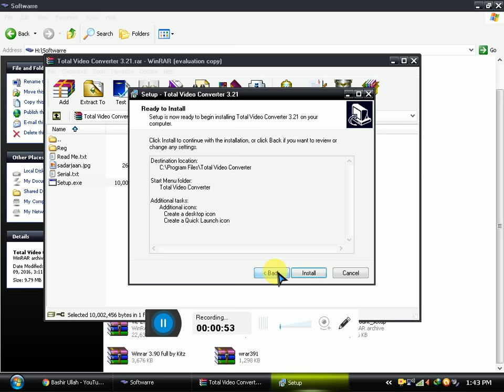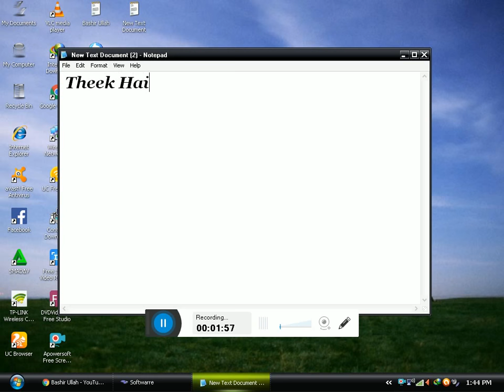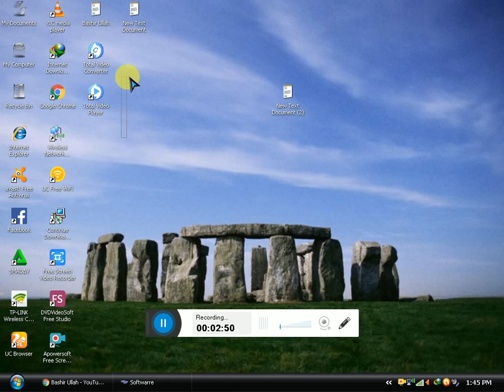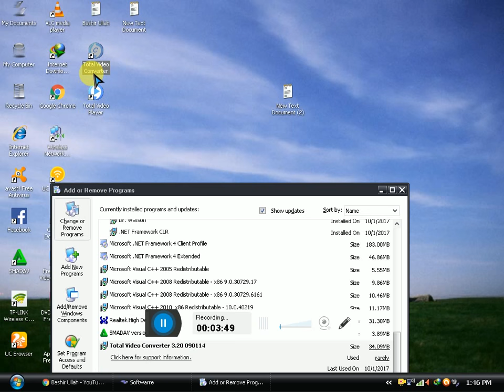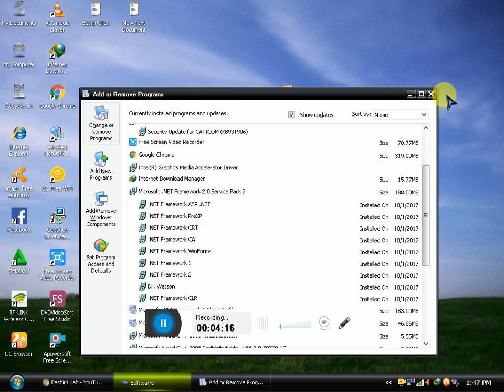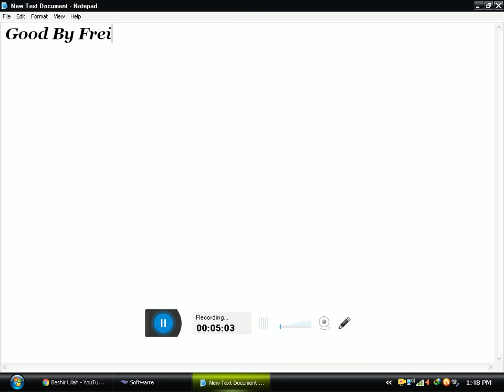How To Instal And Unistal Software and Games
How To Instal And Unistal Software and Games games, tutorial, free, computer, install, windows, laptop, installation gta5 android full speed how to instal windows software and games on android phone
how to mobile software install in computer